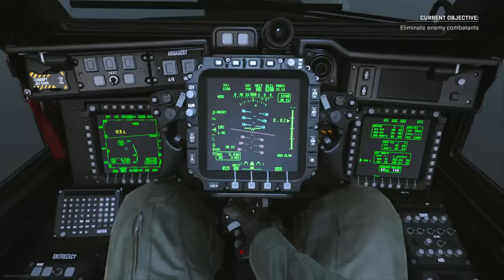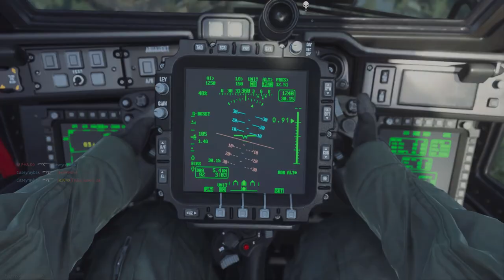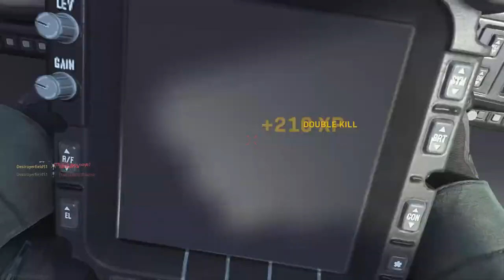Modern Warfare Colt 9mm SMG (M4A1) Gameplay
Requested by "issam guiti" !! I am playing with the Colt 9mm SMG, built from the M4A1 & "The Purist" blueprint !! Enjoy the gameplay !!

Timestamps :

00:00 - Colt 9mm SMG Gunsmith
01:19 - 1º Gameplay on Arklov Peak Map, Team Deathmatch
09:51 - 2º Gameplay on Hovec Sawmill Map, Team Deathmatch

M1911 Gunsmith :
(1911)(All optional)
 - Rubberized Grip Tape
 - Sleight of Hand (perk)
 - Lightweight Trigger
 - Monolithc Suppressor